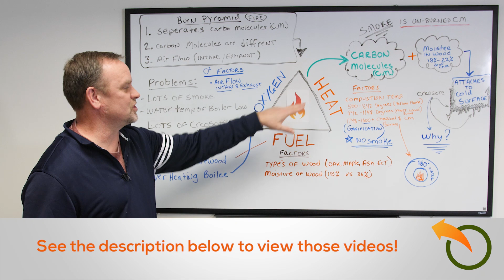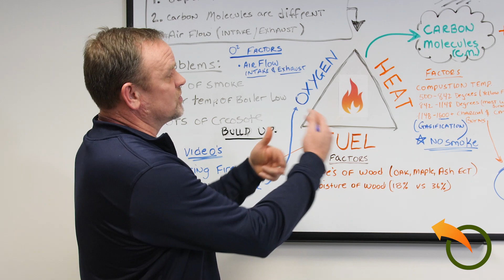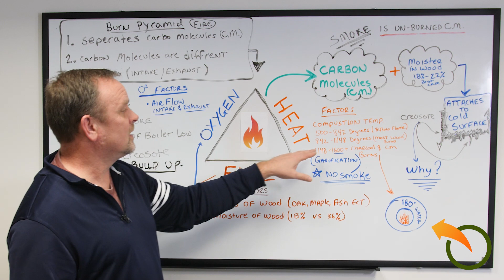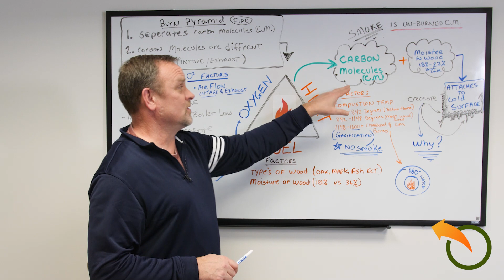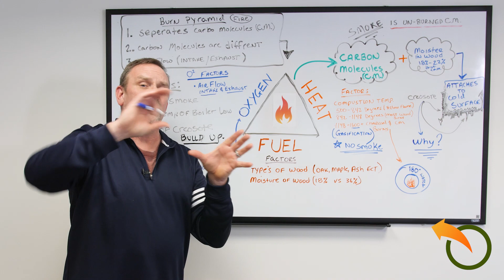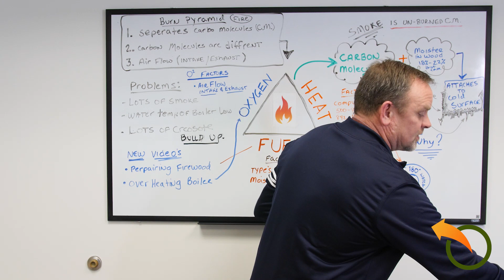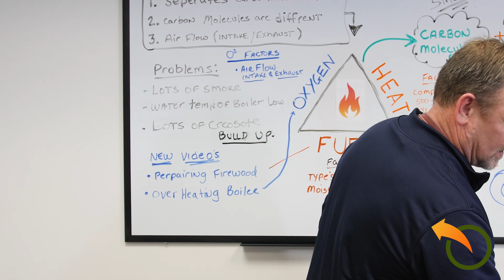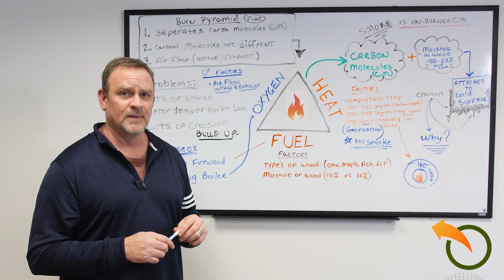Why is there Creosote in my Wood Boiler | Wood Boiler Burn Pyramid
In this video, Jeff Luff of Alternative Heating & Supplies will teach you why there is Creosote in your wood boiler. Jeff teaches you about the Burn Pyramid and it's 3 elements along with how Creosote is created.

Find out about what you need to take into consideration when looking at your wood boiler and troubleshooting. Learn all the common causes behind why wood boilers overheat!